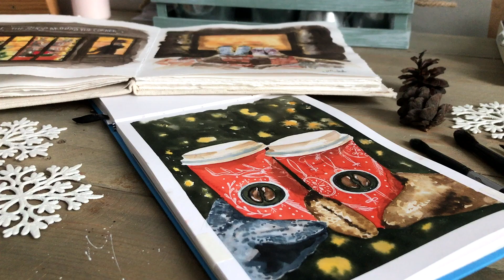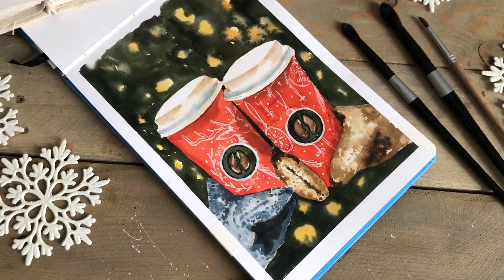ЗИМНЯЯ АКВАРЕЛЬНАЯ ИЛЛЮСТРАЦИЯ | WINTER WATERCOLOR DRAWING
Watercolor (Акварель): Белые ночи White Nights

Paper (Бумага): 300 g/m2